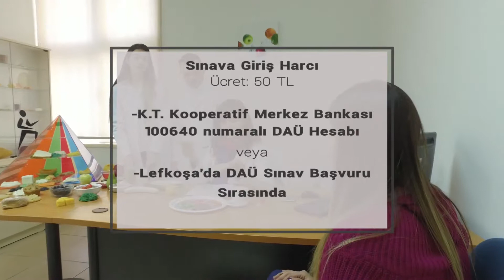DAÜ Giriş ve Burs Sınavı 2019 İçin Geri Sayım Başladı